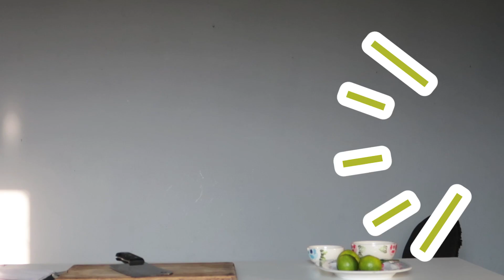เรียนภาษาอังกฤษจากการทำอาหาร ได้คำศัพท์ที่ไม่เคยรู้เยอะแยะเลย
เรียนภาษาอังกฤษในแบบที่ไม่เคยเรียนที่ไหนมาก่อน ละเอียด เข้าใจ นำไปใช้ได้จริง

อยากเก่งภาษาอังกฤษ ไม่ยากเลย แค่กินปูม้าก็เก่งขึ้นได้ ไม่เชื่อลองดู วิธีีเก่งภาษาอังกฤษด้วยการกินปูม้า วันนี้เอาวิธีเก่งอังกฤษด้วยการกินปูม้ามาฝาก อยากรู้เข้ามาดูกันเลย

การเรียนรู้ภาษาอังกฤษที่ดีที่สุดคือการเรียนรู้แบบธรรมชาติ ค่อยเป็นค่อยไป สนุก เพลิดเพลิน และอินไปกับมัน แล้วผลลัพธ์จะตามมาโดยที่เราไม่รู้ตัว

ภาษาอังกฤษ | เรียนอังกฤษ | สนทนาภาษาอังกฤษ | ภาษาอังกฤษออนไลน์ | เรียนอังกฤษด้วยตัวเอง | ฝึกพูดภาษาอังกฤษ | ให้ชัดและมั่นใจ | ฝึกพูดอังกฤษ | ฝึกออกเสียงภาษาอังกฤษ | ฝึกสำเนียงภาษาอังกฤษ | ฝึกพูดอังกฤษด้วยตัวเอง